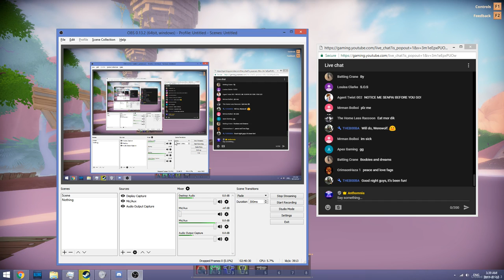CLOSED BETA ACCESS - AIRSHIP BUILDING, WIND WALL, GIVEAWAY! - Worlds Adrift Gameplay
ARK Server:
Copy Paste this into your URL to connect through steam or add the IP to your faves!
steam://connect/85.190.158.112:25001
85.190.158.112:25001